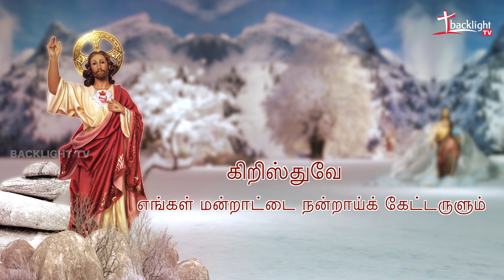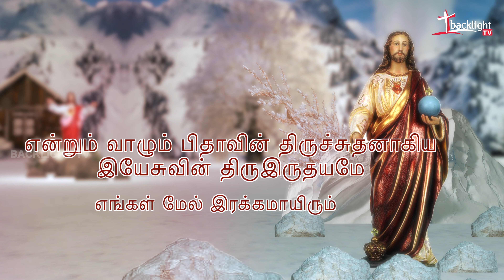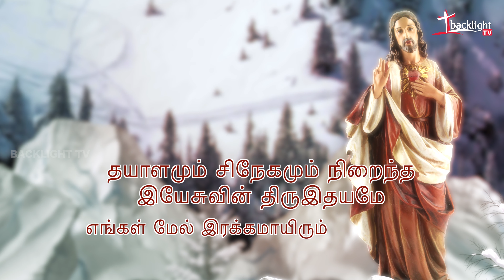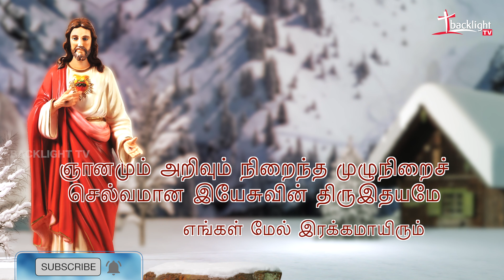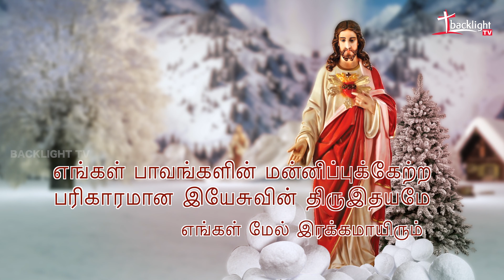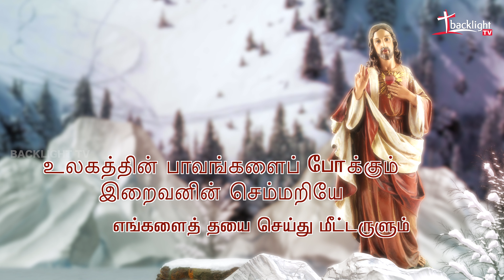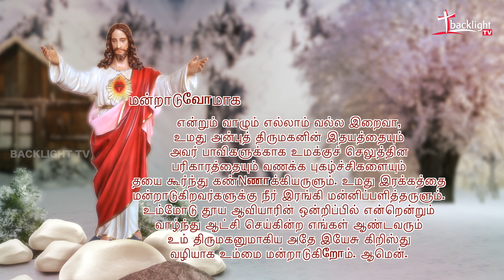இயேசுவின் திரு இருதய மன்றாட்டு மாலை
ஆண்டவரே இரக்கமாயிரும்
கிறிஸ்துவே இரக்கமாயிரும்
ஆண்டவரே இரக்கமாயிரும்
கிறிஸ்துவே எங்கள் மன்றாட்டைக் கேட்டருளும்
கிறிஸ்துவே எங்கள் மன்றாட்டை நன்றாய்க் கேட்டருளும்
விண்ணகத்திலிருக்கிற தந்தையாம் இறைவா
எங்கள் மேல் இரக்கமாயிரும்
உலகத்தை மீட்ட சுதனாகிய இறைவா
தூய ஆவியாராகிய இறைவா
என்றும் வாழும் பிதாவின் திருச்சுதனாகிய
இயேசுவின் திருஇதயமே
புனித கன்னித்தாயின் வயிற்றில் தூய ஆவியாரால் உருவான இயேசுவின் திருஇதயமே
தேவவார்த்தையான சுதனோடு ஒரே பொருளாய் ஒன்றித்திருக்கும் இயேசுவின் திருஇதயமே
அளவற்ற மருத்துவப் பிரதாபம் நிறைந்த
இயேசுவின் திருஇதயமே.